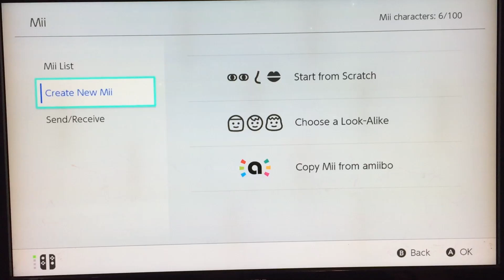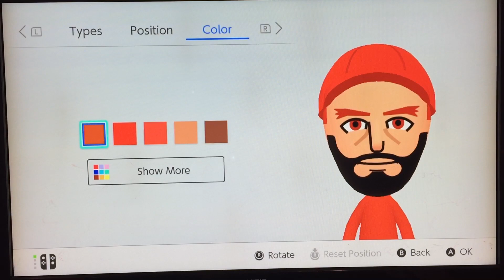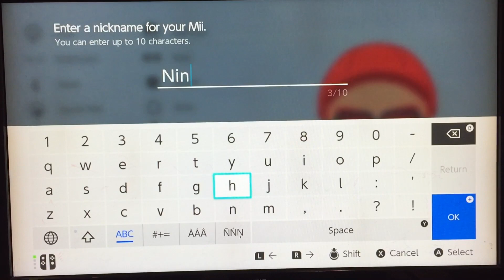My Mii Characters - Ninten 831 (Switch Version)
My Youtuber’s Mascot